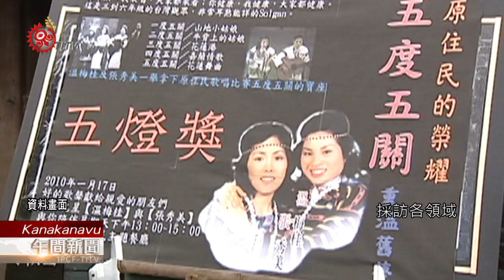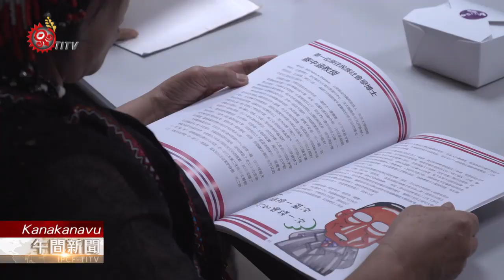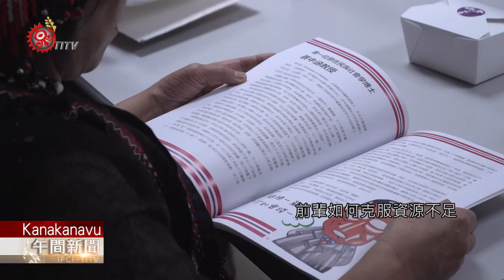台南自編原民教育補充教材 納16學習典範故事 2020-08-09 Kanakanavu IPCF-TITV 原文會 原視族語新聞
Tainansʉ marisinatʉ maan nanʉmʉ kiatuturuʉn cau

也因為他們在各領域發光發熱，所以故事被拿來當教材，台南市教育局編了一套原住民族教育補充教材，內容是集結16位、在各領域表現傑出的族人，以他們奮發向上的故事，分享給學生們。

台南市教育局，編撰原住民教育補充教材《原登峰-Lokah No.1》，日前舉辦新書發表，採訪各領域、各階層傑出原住民族人，有過去當紅節目五燈獎衛冕者、原住民族教授、甚至首位原住民駐外大使等，希望打破原住民只有在音樂、運動、藝術等領域有傑出表現的刻板印象。

台南市教育局長表示，原登峰做為補充教材，非常適合原住民族跟非原住民族的所有師生、家長、社工人員閱讀，了解到原住民學生的生涯發展，有許多可能，進而鼓勵學生發掘自我。

台南市教育局，未來也將持續採訪在社會上有傑出表現的族人，希望藉此勉勵孩子，讓他們了解，前輩如何克服資源不足、面對族群歧視困境，還能在各領域發光發熱。